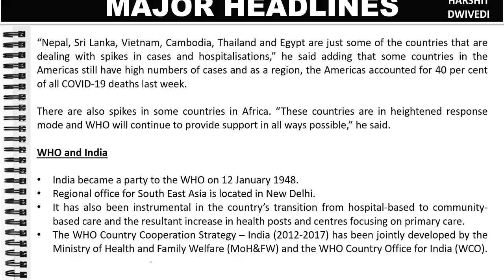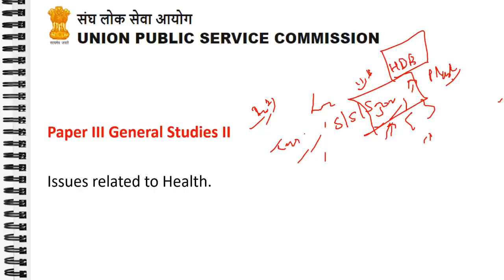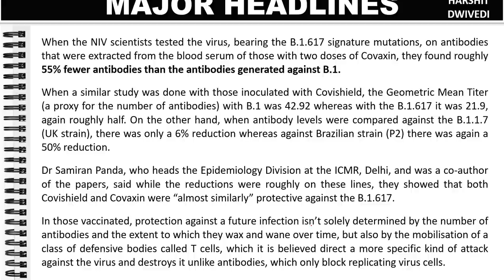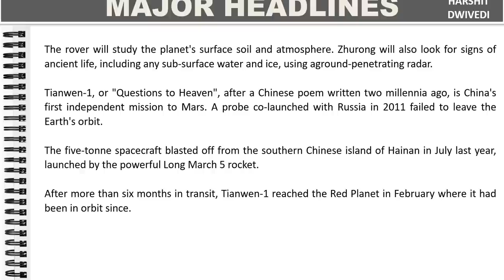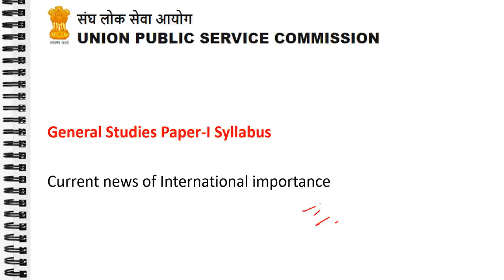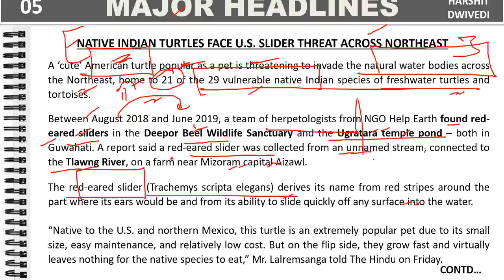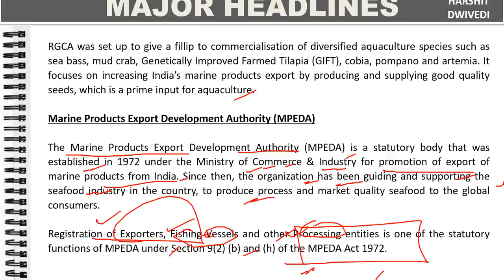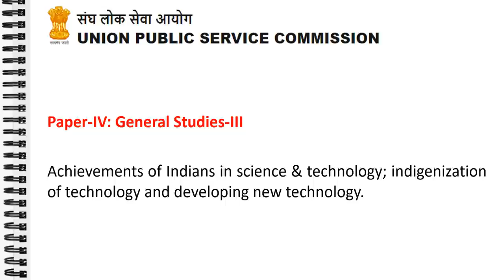15th May 2021 Daily Current Affairs/Burning Issues (Tianwen 1, Zhurong rover, Slider turtle of USA)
The 15th May 2021 important current affairs/daily news has been discussed in this video.